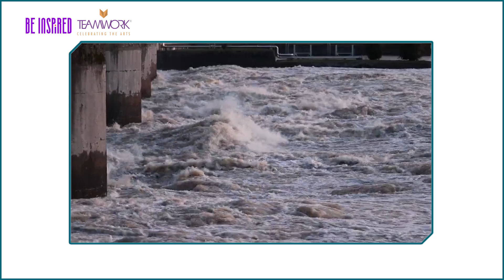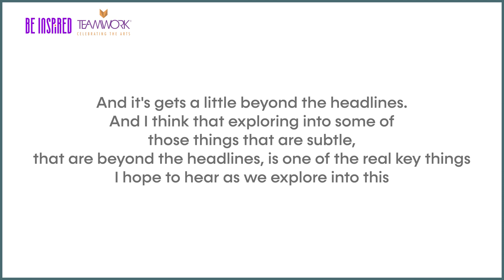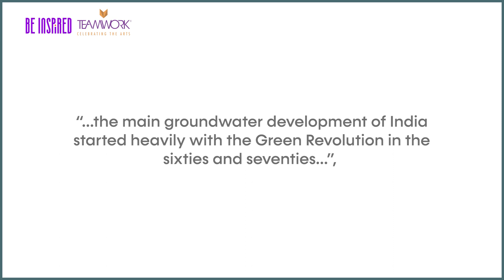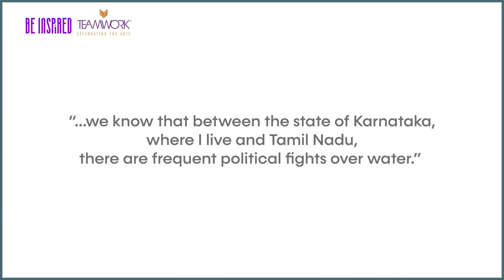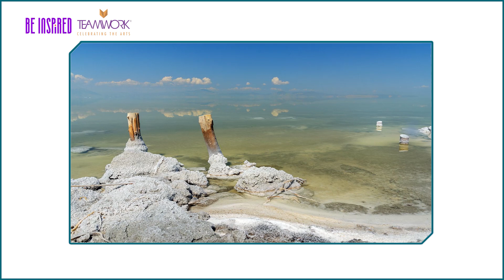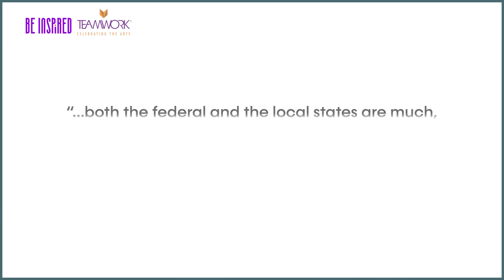Water is the Language of Climate Change | Be Inspired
Climate speaks through water. As our climate changes, rising global temperature is causing ever more intense storms, untimely and intense rainfall leading to frequent floods and droughts, causing sea levels to rise and glaciers to melt. Thus the accelerating climate crisis is changing our water realities and needs us to adapt for the future NOW.  Since only 3% of the Earth’s water is fresh, time is already running out for us.  What are our options to safeguard our water from the ravages of climate change with the global population reaching 10 billion by 2050?